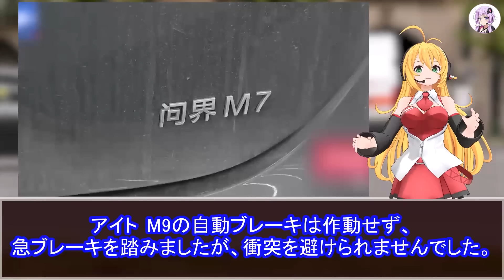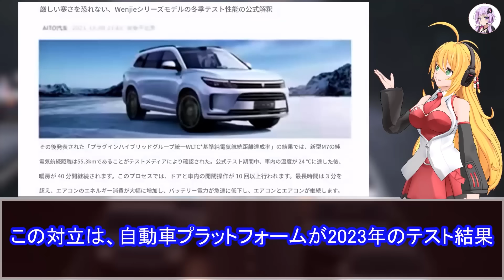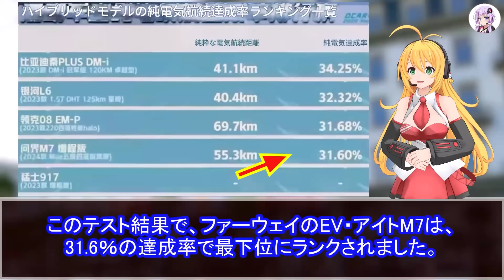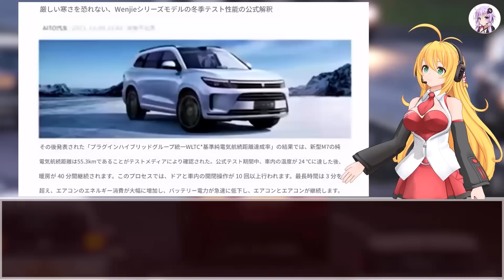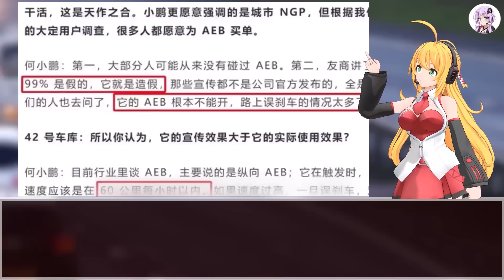【悲報】ファーウェイ1000万円超の新型EV、自動ブレーキが全く効かず…事故現場の衝撃映像！安全神話に陰り？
中国・成都市を走るファーウェイの新型EV「アイト M9」のドライブレコーダー映像を見て下さい。

天候は雨ですが、日中であり見通しも良く、信号待ちをしている前の車との距離も十分にあるようです。

しかし、アイト M9はまったくスピードを落とす気配もなく、信号待ちをしている車に激突しました。

停車中の車に追突した、アイト Mの所有者は「車は時速80キロ以上と比較的速いスピードで走行していましたが、
アイト M9の自動ブレーキは作動せず、急ブレーキを踏みましたが、衝突を避けられませんでした。
そして、これほどの事故でも、肝心のエアバッグは運転席、助手席ともに開きませんでした」と語っています。

成都市で起きたファーウェイの、最新型EVが起こした衝撃的な事故は、洗練された外観と未来的な内装にもかかわらず、
このハイテク自動車の安全性と性能について、中国でも深刻な疑問を投げかけています。

当チャンネルは車に関する話題を世界から収集し解説を行うチャンネルです！

天邪鬼な投稿主が好きな批判的なクルマのニュース記事が、メインになります（笑）

投稿主は、故・徳大寺有恒さんの著書「間違いだらけのクルマ選び」がバイブルなもので、
人気車であっても、こんな欠点がある、世界からは批判されているなど、
現ユーザー様の神経を逆なでする動画を投稿する場合もあるかもしれません。

しかし、車業界の賑わいを取り戻したいという想いで投稿しております。

徳大寺有恒さんの様に、褒めるばかりでなく、自動車評論家様たちが出来ない
しがらみもなく批判できる立場の人間でしか出来ない動画だと思っていただけると嬉しいです。

‹注意›
クルマの知識について未熟なので、間違いなどが多くあります。確認し出来るだけ慎重に投稿していますが、間違いがあれば優しくコメント欄でご指摘いただけると助かります。

使用楽曲
・DARK HERO written by カワサキヤスヒロ
・山茶花～サザンカ～ written by 田中芳典（News）
・Warriors written by MFP【Marron Fields Production】
・地底神殿 written by MAKOOTO
・カトレア_(Prod._Khaim)
・Summer Rain written by FLASH☆BEAT
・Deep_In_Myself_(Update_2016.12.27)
・新しい季節 written by 田中芳典

・【4K】無料CG背景素材　10秒ループ動画　ニュース番組の背景CG　　　　　　【Aftereffects】
・TVの点灯と砂嵐のフリー素材　MIKERA的映像
・PexelsのTaryn Elliottによる動画
・PexelsのYaroslav Shuraevによる動画